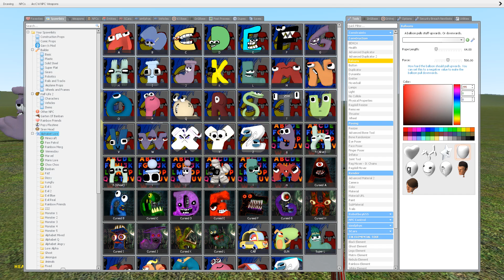ALL NEW BLACK ALPHABET LORE FAMILY in Garry's Mod !? [Part 2]